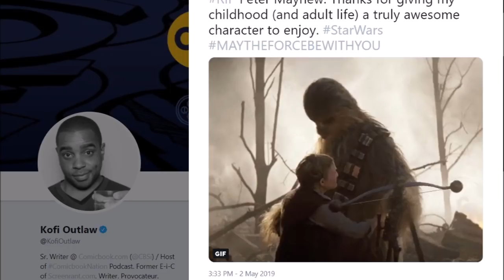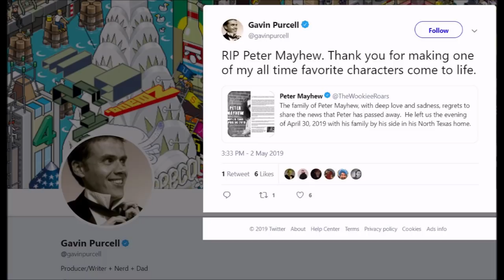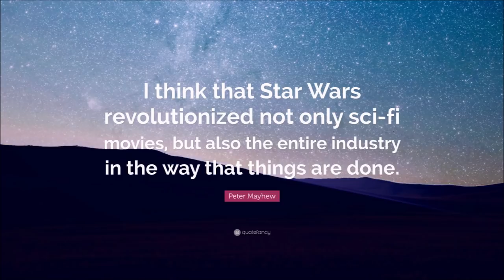R.I.P - Peter Mayhew/Chewbacca (19 May 1944 – April 30 2019)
And keep in mind. I answer to all of you, no matter what. :)

This channel is the second account after the Reverse Fuhrer because YouTube suspended my previous account.

Main areas of interest: DC, Marvel, Star Wars, Dexter, Hannibal, Condemned, Outlast, Anime

Just keep in mind to enjoy these videos and don't be a jackass. I won't act like a smartass if you behave properly